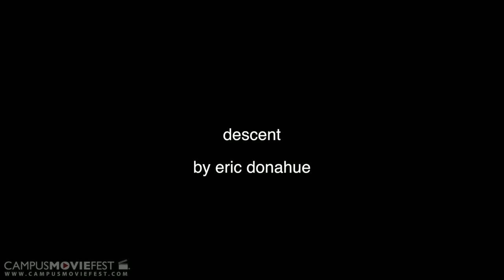Descent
An agoraphobic man is trapped indoors by destiny--or is it by choice?

Created by Eric Donahue's Crew at Columbia University in 2014 as part of Campus MovieFest, the world's largest student film festival.

Descent Cast & Crew :
Eric Donahue - Captain, Director, Writer, Actor, Cinematographer, Editor
with

More info - CMF Campus MovieFest movie short film festival fest five minutes '5 minutes' 'short film' 'one week' university college coed student 'film festival' 'world's largest' Columbia University 2014 '7 days' seven